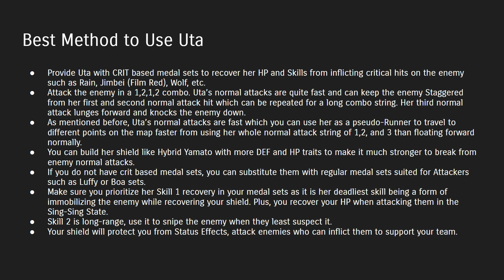Max Level Boost 2 Film Red Uta Gameplay One Piece Bounty Rush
Good morning, afternoon, and goodnight everyone.

Before I make a video of Uta in the Unconventional medal Set Series, I wanted to know how well she does with a regular medal set equipped in the current state of the game with the new Fish-Men (which I have not seen any in a majority of my games), Hybrid Yamato, EXs and all that stuff.

As a result, Uta is still annoying as ever to fight against with. Her Sing-Sing State when pulled off correctly will shred many opponents and her normal attack string is still the one of the best in the game. Her shield is very useful against status inflicting enemies so make sure to bring down Hybrid Yamatos' shield when you get the chance as well targeting other dangerous targets your team can have trouble against such as Perospero and the like.

Uta is a crit machine when your allies get KO'd. Use it to your benefit to avenge them. Become a nightmare to them just like how a lot of people already know what Uta can do and hesitate to fight with one in a one on one match like shown in one of the gameplays where none of the teammates when for mid flag. Uta is strong, but she is not immortal so please help each other every now and then.

I'll make sure to try and answer them to the best of my ability.

Music used in the intro and outro were the following:
AND ONE - Love Thrashing Girls
WIZZ-KISS - Genocyber OST 1: Fairy Dreamin'

Song used during the presentation:
Karl Casey - Miami 1983 @WhiteBatAudio

Clips used were from the show One Piece property of Toei Animation and Oda.